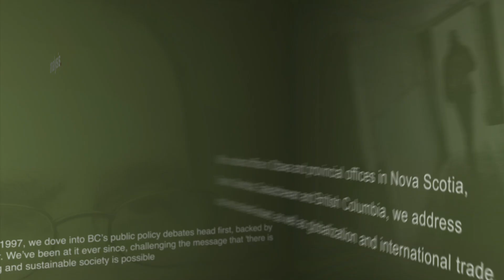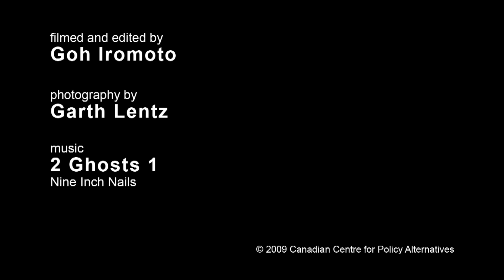Shortchanged: Tallying the Legacy of Waste in BC's Logging Industry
A short video featuring CCPA resource policy analyst Ben Parfitt discussing findings showing that startling numbers of usable logs are being left to rot or burn at logging sites, at a potential cost of thousands of forestry jobs and big increases in greenhouse gas emissions.

Read the policy brief and open letter to the BC Forest Practices Board